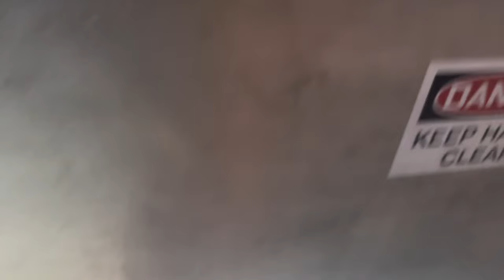Weiler 1109 Grinder with 16" flared head - M&M Equipment Corp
This Refurbished Weiler 1109 Grinder with a 16" flared head is a robust and efficient meat grinding machine, designed for heavy-duty processing in commercial settings. It features a large 16-inch flared grinding head, which significantly enhances its productivity by allowing more meat to be ground in less time. The grinder's construction is sturdy, typically made from high-quality stainless steel, ensuring durability and ease of cleaning. Equipped with a powerful motor, the Weiler 1109 can handle large volumes of meat, making it ideal for operations like butcheries, supermarkets, and large-scale food processing plants. Its design includes safety elements like a feed stomper and a guard over the grinding area to protect the user. The machine may also come with various plate sizes for different grinding textures, from coarse to fine. The overall design of the Weiler 1109 Grinder prioritizes efficiency, safety, and ease of use, making it a valuable asset in any commercial kitchen or food processing facility.